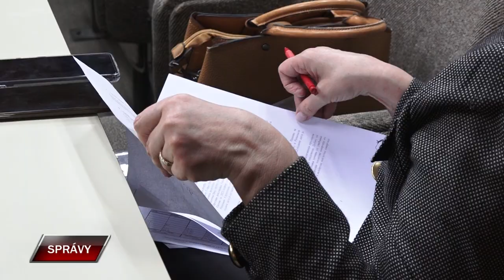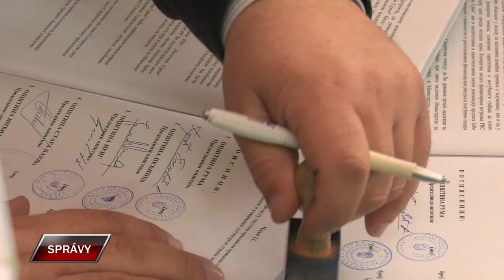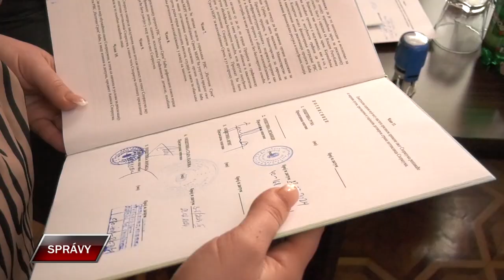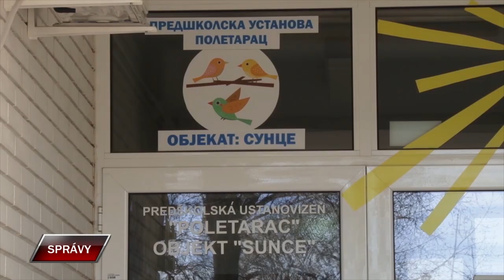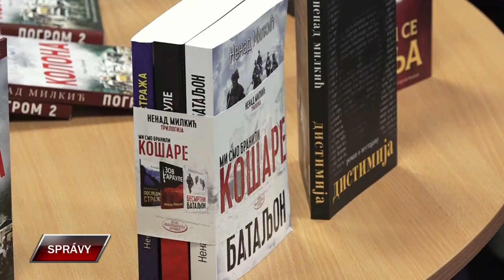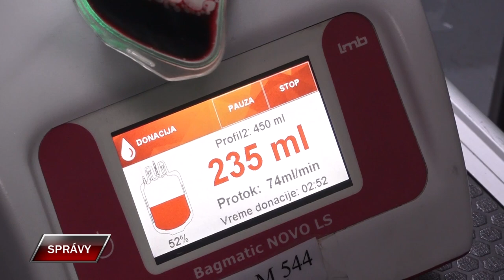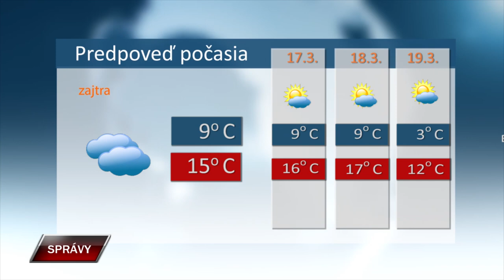Spravy 15 3 2024